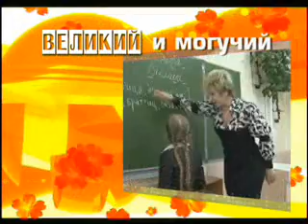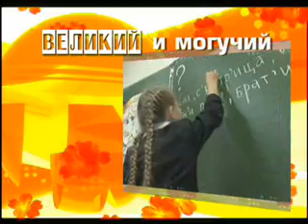Великий и могучий У черта на куличках Деньги